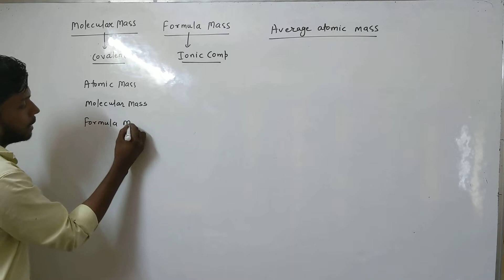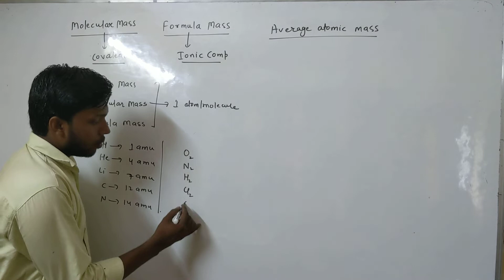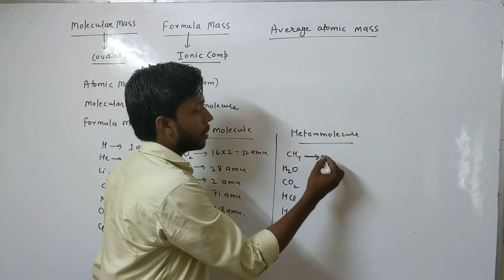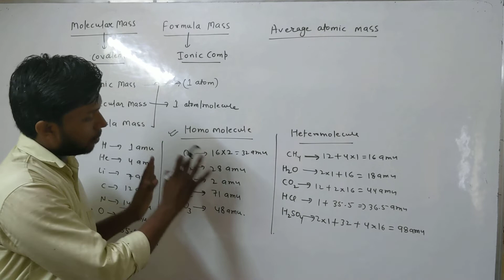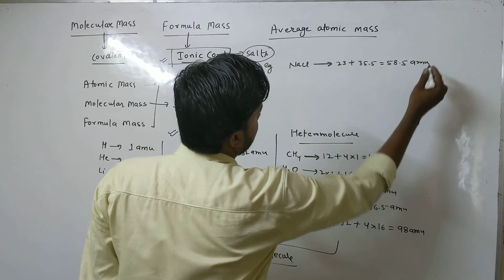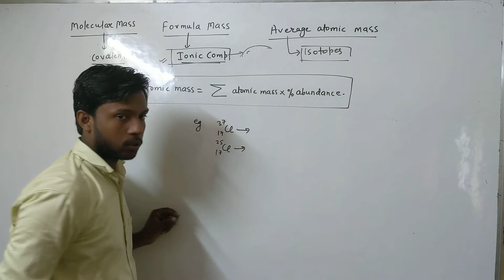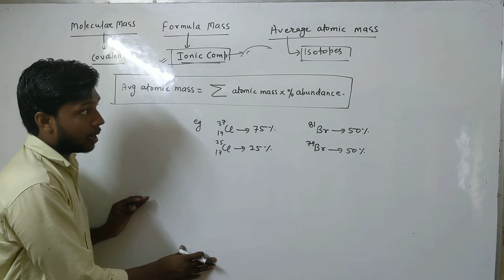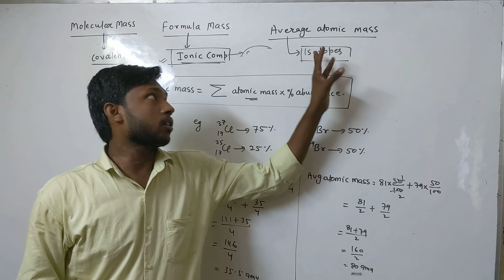Average atomic mass| Class 11 Chemistry| Molecular Mass| Formula mass | Mole Concept